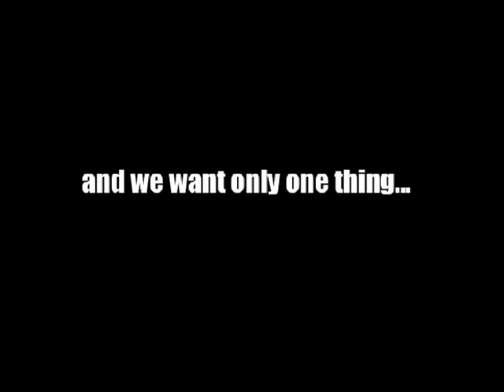4th International Treasure Hunter's Meeting in Hungary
After 3 successful meeting its time to do something unforgetable!